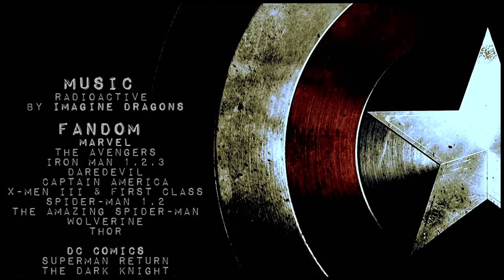SUPERHEROES TRIBUTE | everybody loves the heroes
[HD PLEASEEE!]

Well, this is the all project done. I'm so happy to finished this. It was long and hard but i love the final result. Hope you like it too because i'm pretty proud of myself.
I know I've add the preview tomorrow, but I was so excited to show you the video guys !